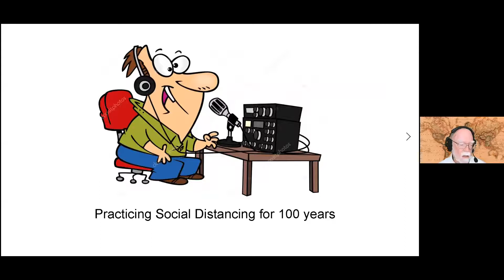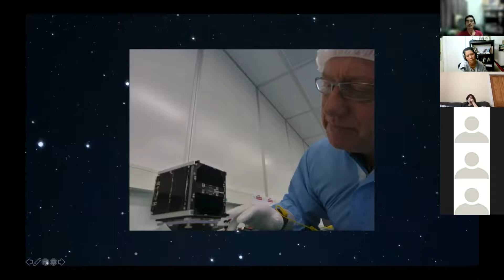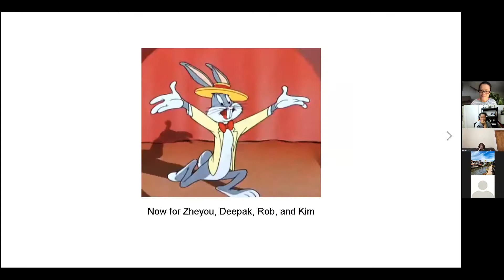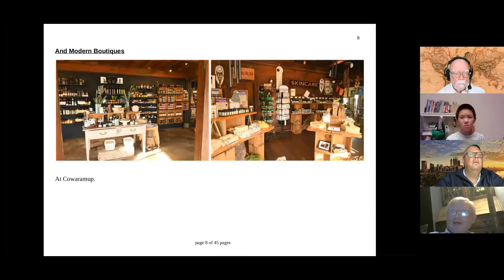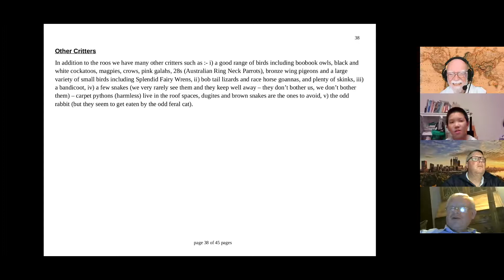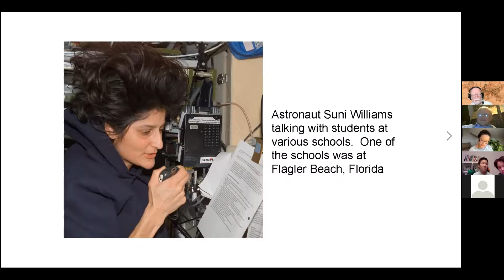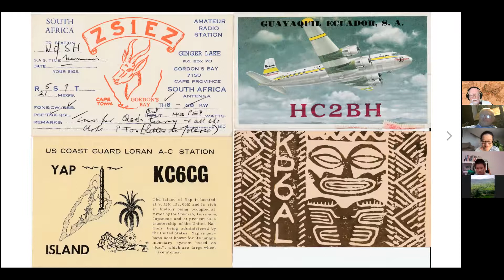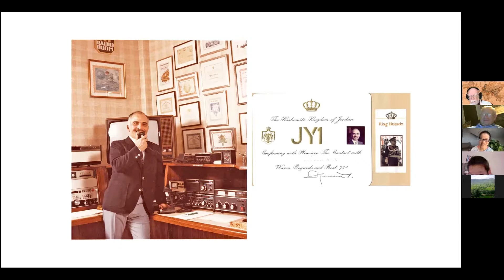Visit the World on the Airwaves - Life of Radio Hams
How would you talk to the world without the Internet or mobile phone network?
One answer would be ham radio.
Amateur Radio (ham radio) is a popular hobby and service that brings people, electronics, and communication together. People use ham radio to talk across town, around the world, or even into space. It's fun, social, educational, and can be a lifeline during times of need.
There are 740,000 practitioners in the US and an estimated 3 million worldwide.
This event will include
1. What's ham radio?
2. Ham stations in those countries plus Antarctica, Europe, Africa, South America, and Asia.
3. Life of a ham - hams' lives from Western Australia, China, and India, as well as the US.
4. How radio allows one to learn all sorts of things about other people's lives.

Who's telling the story?
Gary Liljegren from Flordia, USA:
When he started as a 12-year-old, he thought he would like to know about the equipment and antennas the other station was using.  It didn't take long for his interests to change into finding out about their culture, food, and fun activities.
Kim Lyon from Western Australia:
He will be with us and share stories of some unusual visitors he has in his backyard (Australia bush)